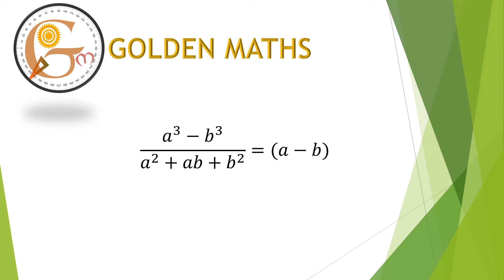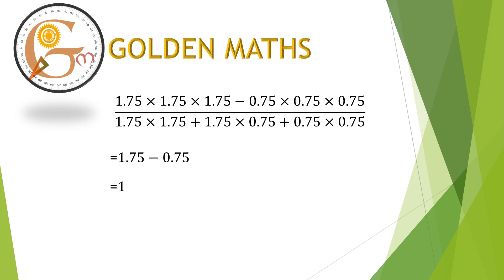Simplification part 12 (5 seconds tricks and shortcuts)